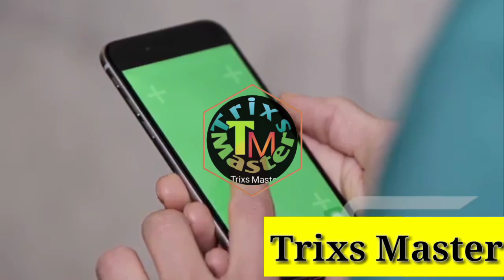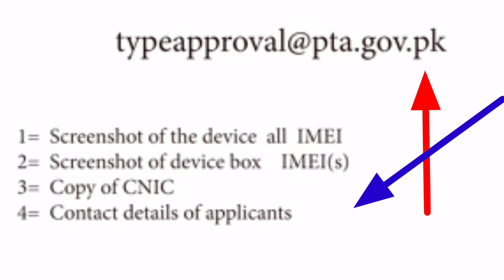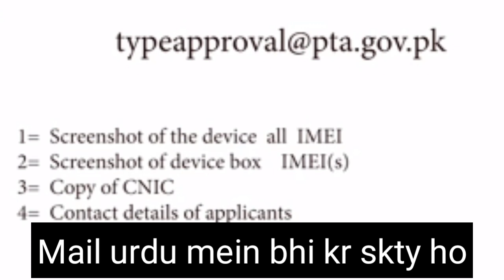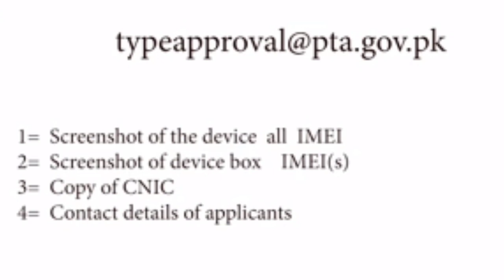Another Deadline PTA || Unblock Your Block Mobile from PTA